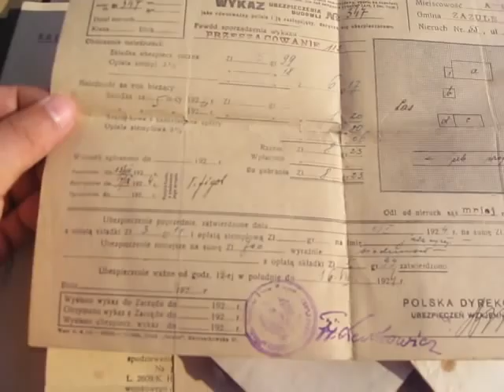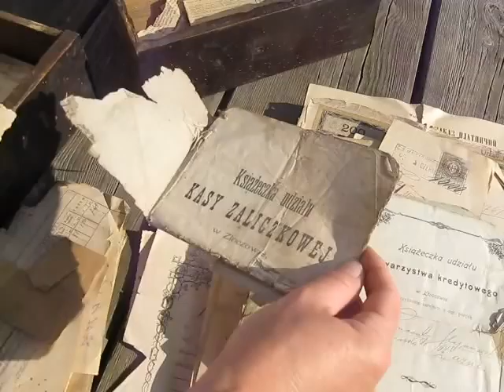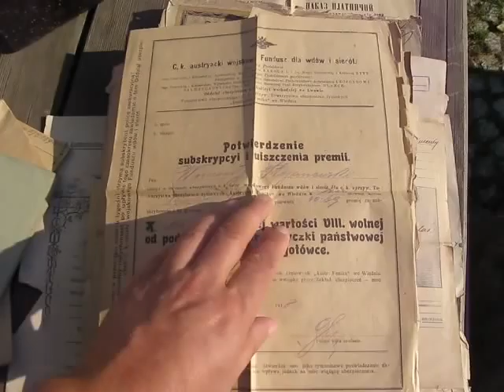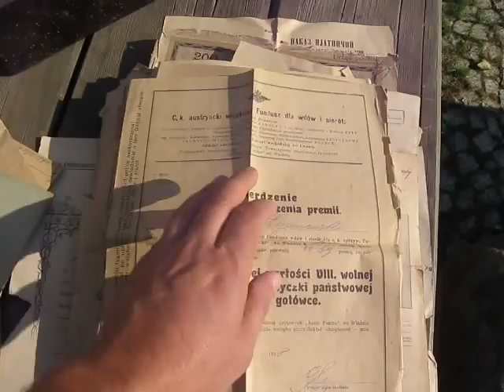Zielona Góra 3.09.2011 Kozaki Pyrzany Wysiedlenia 1939-1955 (217)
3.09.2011 r. Zielona Góra. Ciąg dalszy: „Sejf z Kozaków" z dokumentami znaleziony na strychu w Pyrzanach. Akty notarialne, umowy, pokwitowania z XIX i do 1945 roku rodziny Wincentego i Jadwigi Stojanowskich z Amrozów Kozaków. Autor filmu: Bogusław Mykietów. Projekt "Kozaki - Pyrzany. Niemcy, Polacy, Ukraińcy. Wysiedlenia 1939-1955. Trzy subiektywne spojrzenia". W 1945 roku niemieccy mieszkańcy miejscowości Pyrehne (Ost-Brandenburg) (dziś Pyrzany) zostali wysiedleni na zachód od Odry. Ich miejsce zajęli polscy wysiedleńcy ze wsi Kozaki (k. Złoczowa). Domy opuszczone przez Polaków na Kozakach zajęli Ukraińcy przymusowo przesiedleni z okolic Przemyśla oraz ze wschodniej Ukrainy. Trzy narodowości połączyły dwie miejscowości i jeden los, który w ramach projektu zostanie prześledzony przez studentów i historyków. W projekcie uczestniczy młodzież z kilku krajów (w części będą to potomkowie wysiedlonych z Kozaków/ na Kozaki). Organizatorzy: Schloß Trebnitz Bildungs- und Begegnungszentrum e.V./ Schloß Trebnitz - Niemcy, Stowarzyszenie Regionalistów Środkowe Nadodrze Wyszanowo - Polska, Archiwum Diecezjalne w Zielonej Górze, Uniwersytet Viadrina Niemcy, Uniwersytet Karola w Pradze -- Czechy.